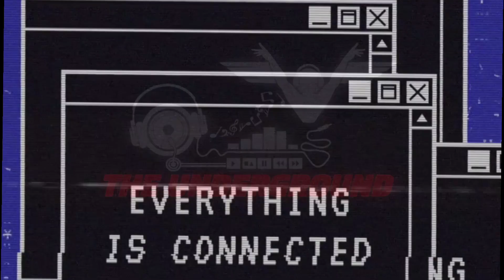RAP BATTLE | @LIL B 🆚 @RAZZY [THE UNDERGROUND S01E01]™